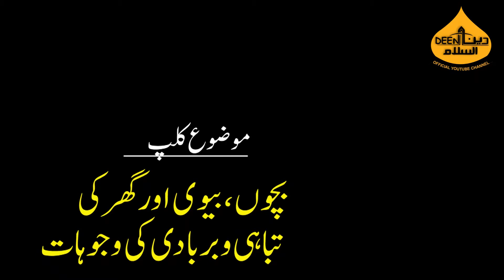Shukat Ali Qadri Sb II Bivi Bachon ki Barbadi Ki waja